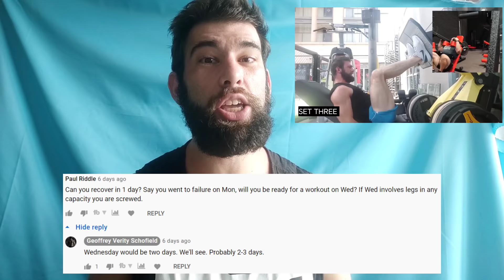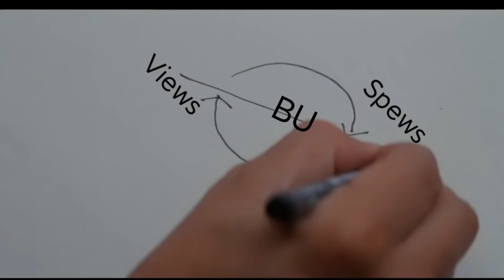Overtraining & Recovery are...OVERRATED??? (Response to Alan Thrall)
Alan Thrall thinks that overtraining and recovery are...overrated? Let's see if I agree...

Are recovery and overtraining things that you have to worry about, or not?

Timestamps:
00:00 Guns Say Hello
00:04 10 Sets Leg Press Near Failure
01:52 The Rematch
02:53 You Can Train Yourself To Recover
04:10 Gainception
04:59 Overtraining & Recovery are OVERRATED

Geoff's Instagram?
Geoff's Medium?
Geoff's Quora? (you probably already know!)